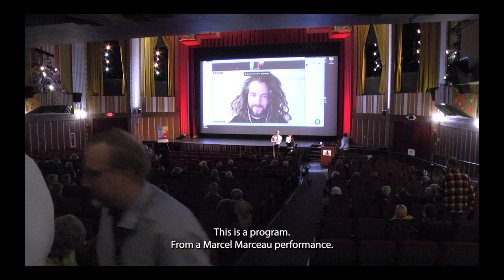'The Art of Silence' Q&A (2022 Boston Jewish Film Festival)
Q&A for THE ART OF SILENCE the closing night film of BJFF 2022. This post screening event features film director Maurizius Staerkle Drux and film subject, dancer and grandson of Marcel Marceau, Louis Chevalier. Moderated by Lisa Gossels, artistic director of Boston Jewish Film. Preceded by a brief movement demonstration featuring Louis Chevalier that is also on this channel.

This event was recorded on November 10, 2022, closing night of the 34th annual Boston Jewish Film Festival, at the Coolidge Corner Theatre in Brookline, MA.